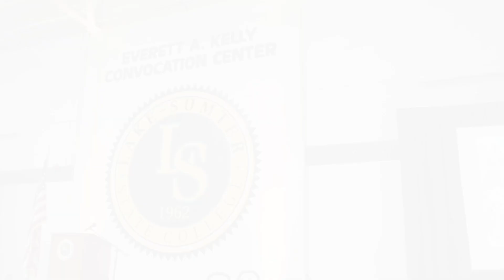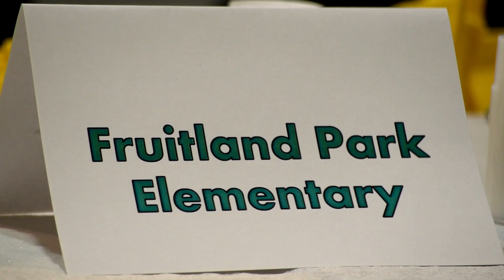2016 Teacher Appreciation Breakfast